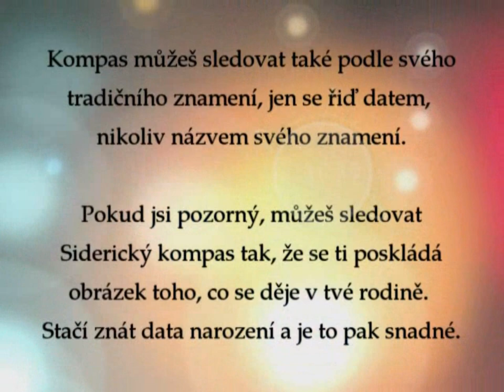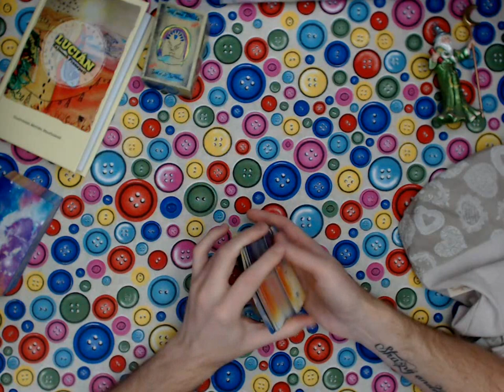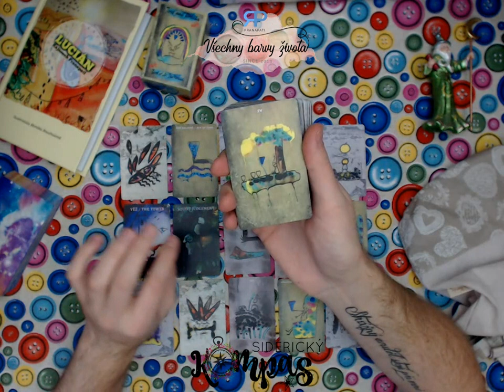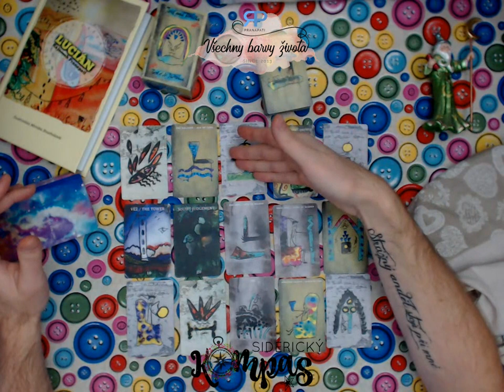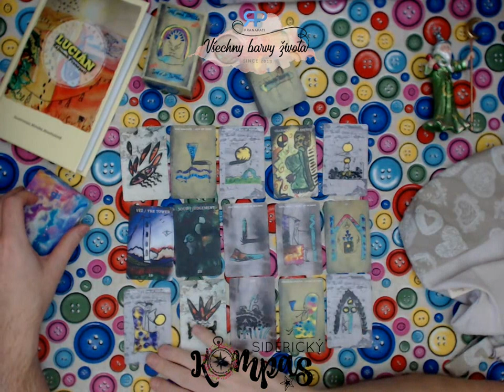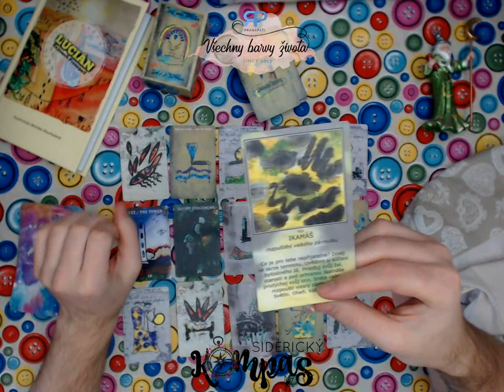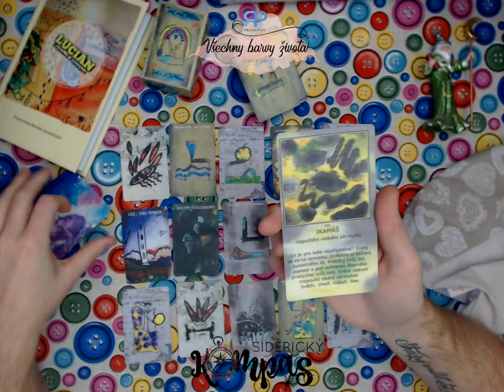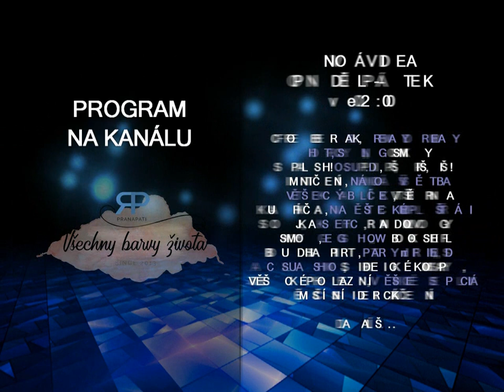Siderický kompas - Býk - prosinec 2018 / leden 2019 - výklad karet